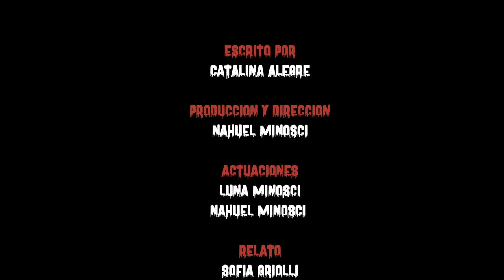Injusticia - Cortometraje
Cortometraje "Injusticia", realizado en Buenos Aires - Argentina.
A veces tomamos el camino equivocado.

- Línea 144 - Atención a víctimas de violencia de género -

Producción Audiovisual
TresT Producciones

Texto:
Dos cucharadas de azúcar, cinco vueltas al té y esperar cuatro a que se enfríe. Me late la cabeza, como todos los días y respiro hondo, cuento hasta tres y exhalo. En la mesa tengo pan lactal, manteca y un cuchillo recién afilado, pero no tengo hambre ahora, esa voz insoportable me quita el apetito. Cada grito intensifica mi dolor de cabeza, como martillazos a una campana de iglesia. Inhalo.

El recuerdo de la mano levantada en dirección a mí cara. Grito. Cierro los ojos y vuelvo a ser esa nena escondida abajo de la mesa. Exhalo. La sombra que, aunque hace tiempo se fue de mí vida, todavía se me aparece en sueños. Grito.
La situación empieza a exasperarme y cuando a los gritos se le suman las patadas mi cabeza estalla al igual que yo.

Agarro el cuchillo y camino hasta la habitación ubicada en el fondo del salón. Grito. Pisada. Grito. Inhalo. Grito. Aprieto con más fuerza el mango en mi mano. Grito. Patada. Abro la puerta de madera y de repente me da hambre aunque el té ya se enfrió.

Fecha y Lugar de Lanzamiento
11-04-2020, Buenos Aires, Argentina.